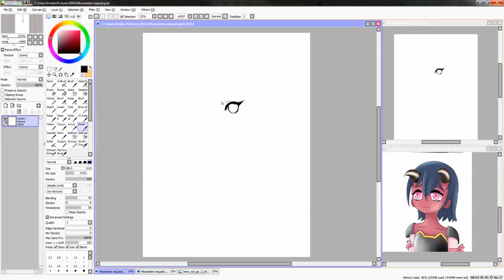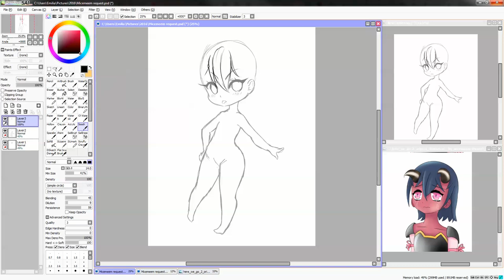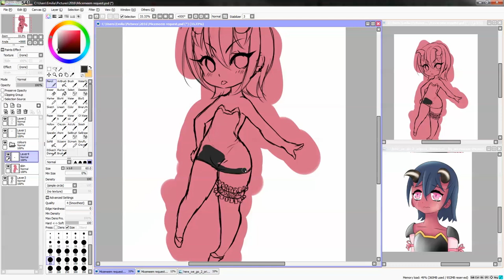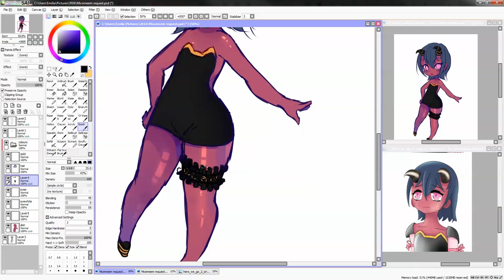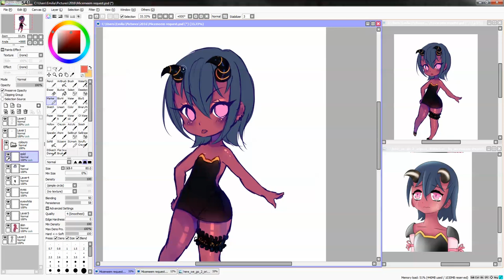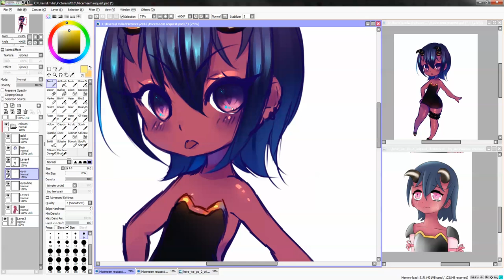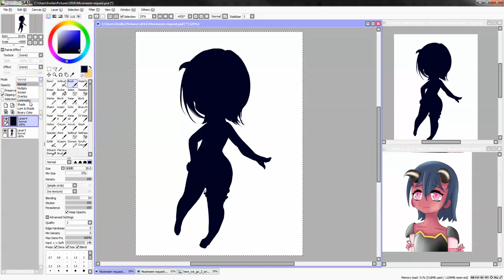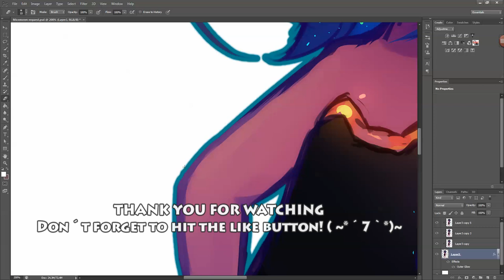Micemeem [Paint tool SAI] Speedpaint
♥Recording: Snagit + Adobe premier pro

Haezer - Minted [Tasty Release] (Speed up)